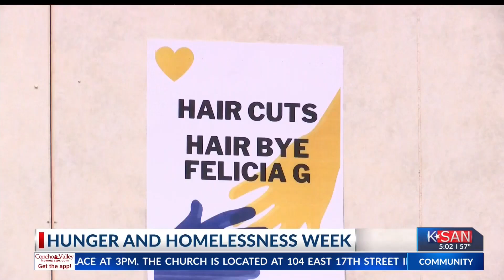Froyo & Sweets Downtown ribbon cutting